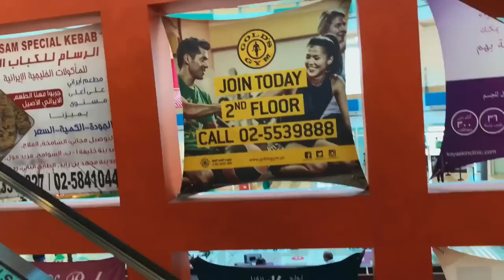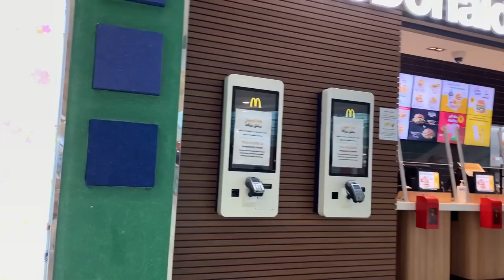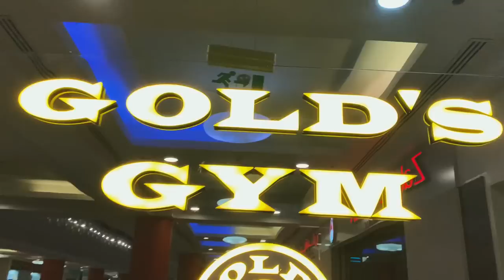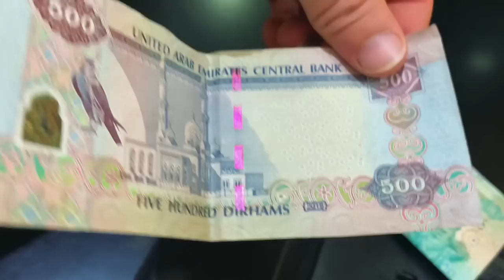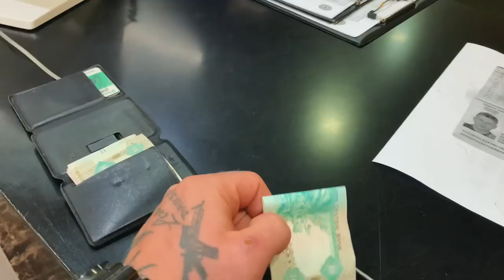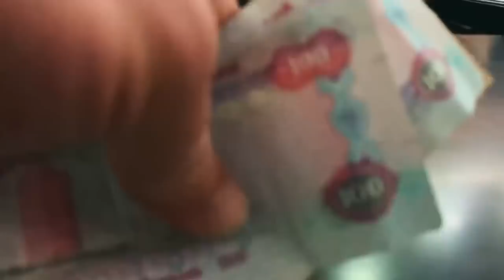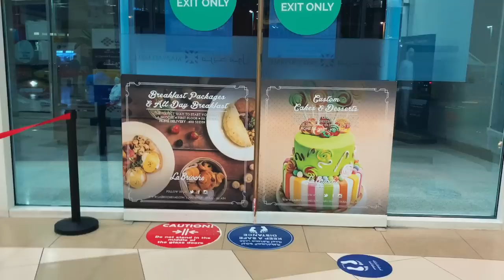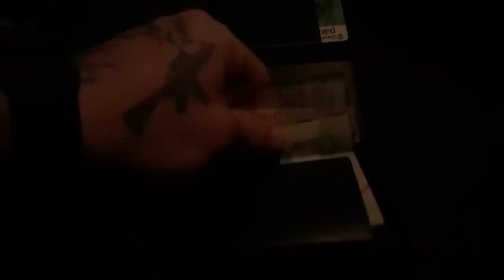Abu Dhabi !! GOLD’S GYM ‘de ANTRENMAN!! SALLANDI UAE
Birleşik arap emirliklerinde golds gym ye gittim! Spor yaptım! VLOG TADINDA BİR VİDEO! Dubainin büyük abisi ABU DHABİ !!! UAE !!